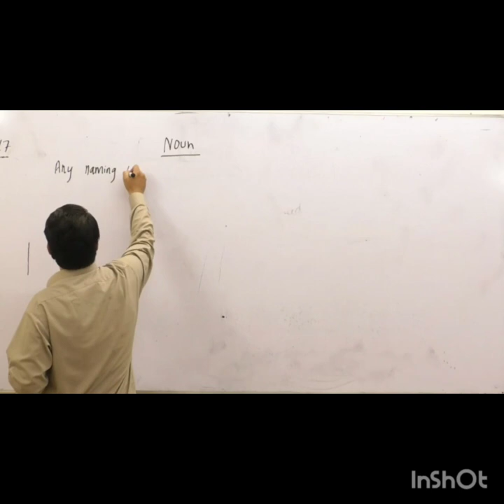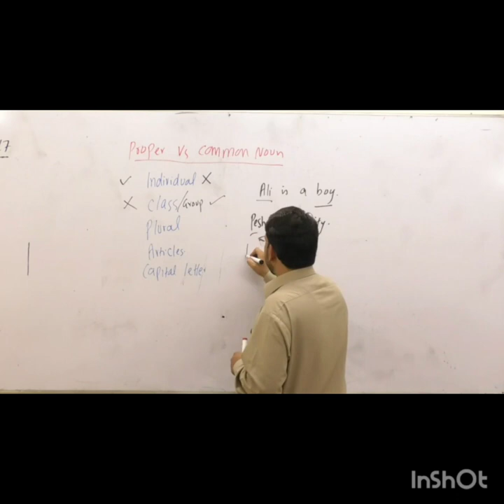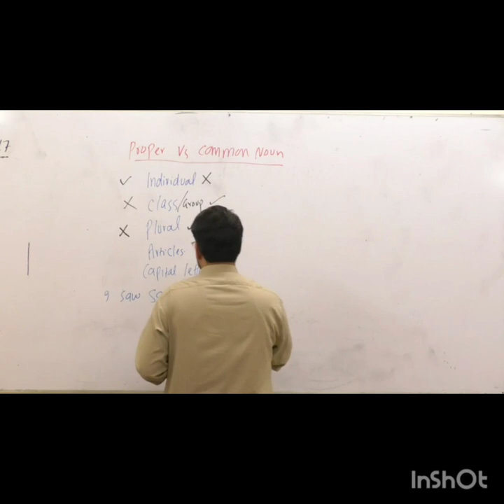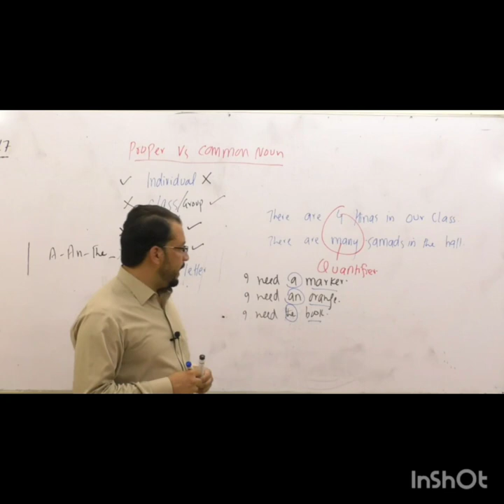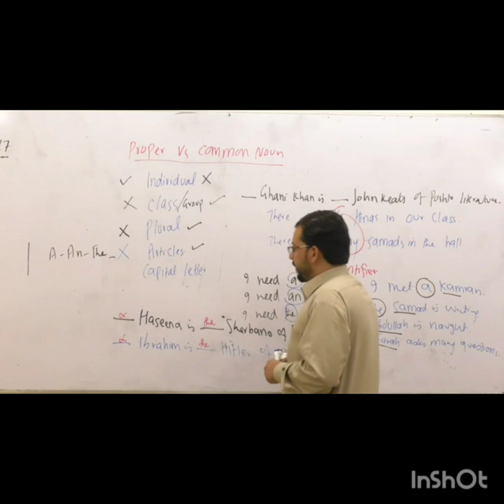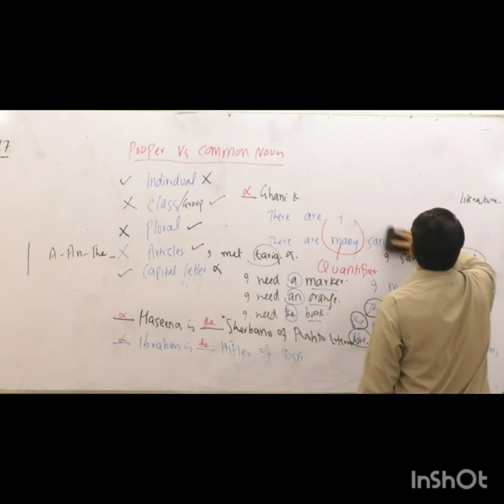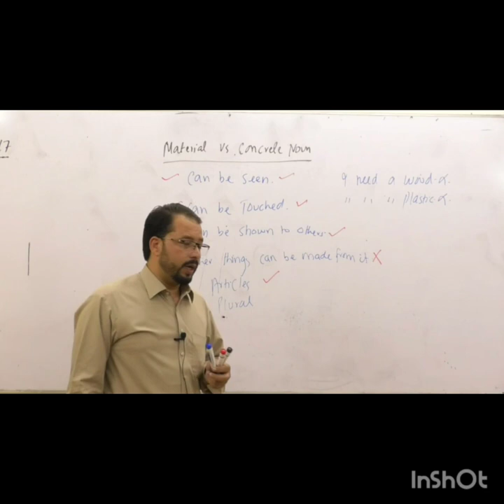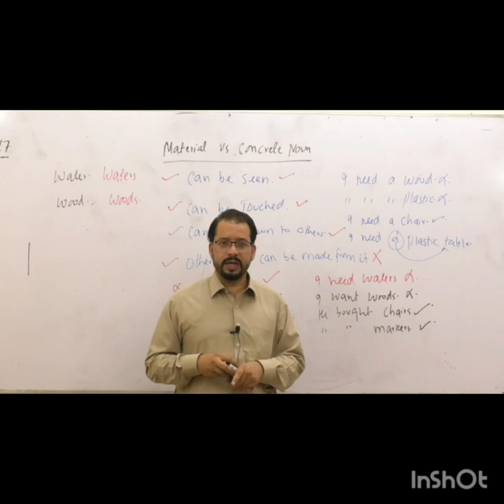Naseer Abbas sir explain Noun